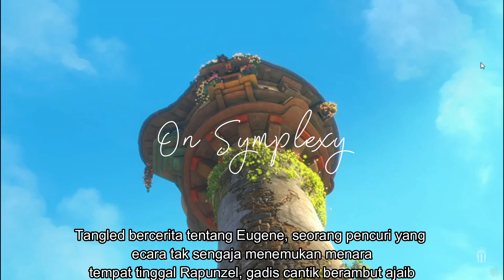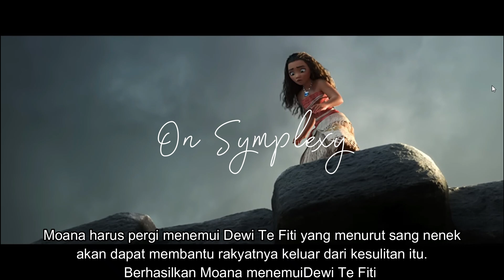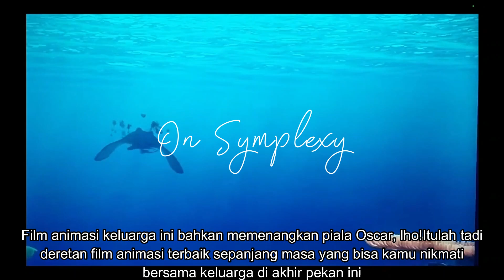20 Film Animasi Terbaik Sepanjang Masa Part4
20 Film Animasi Terbaik Sepanjang Masa
Frozen (2013), Frozen II (2019), Monster, Inc. (2001) , Monster University (2013) , The Incredibles (2004), The Incredibles 2 (2018) , Coco (2017) , Zootopia (2016) Sing (2016)

16.Tangled (2010)
Kisah Rapunzel yang melegenda, dibuat menjadi lebih modern dan menyenangkan untuk disaksikan melalui film Tangled. Film yang rilis di tahun 2010 ini membuat Rapunzel masuk ke dalam jajaran Disney Princess.Tangled bercerita tentang Eugene, seorang pencuri yang secara tak sengaja menemukan menara tempat tinggal Rapunzel, gadis cantik berambut ajaib. Bersama Eugene, Rapunzel diam-diam pergi dari menara hanya untuk melihat lampion yang selalu muncul tepat di hari ulang tahunnya.Akankah Rapunzel mengetahui identitas dirinya yang asli dan menyadari bahwa ia bukanlah sosok gadis biasa?
17. Moana (2016)
 Hidup di wilayah kepulauan, rakyat Pulau Motunui di Polinesia menggantungkan hidupnya pada hasil laut dan pertanian. Sayangnya, belakangan ini, tangkapan ikan menyusut drastis dan tumbuhan banyak yang tak bisa dipanen. Moana, calon pemimpin Pulau Motunui menyarankan warganya untuk pergi mengarungi lautan dan menuju Pulau Karang. Sayangnya, ayah dan warga lainnya menolak usulan itu karena menurut mereka laut kini dikuasai iblis yang jahat.Moana harus pergi menemui Dewi Te Fiti yang menurut sang nenek akan dapat membantu rakyatnya keluar dari kesulitan itu. Berhasilkan Moana menemui Dewi Te Fiti?
 18.Brave (2012)
 Brave merupakan salah satu film animasi terbaik yang wajib kamu tonton. Film ini menceritakan Merida, seorang putri raja yang enggan meneruskan keinginan ayahnya untuk memimpin dan mengabdi pada rakyat.Berbeda dengan layaknya putri raja pada umumnya, Merida justru ingin hidup bebas dan berkeinginan keras layaknya karakter seorang anak laki-laki. Namun, lambat laun ia pun berubah karena harus menyelamatkan kerajaannya lewat berbagai tantangan yang harus ditempuh.
Siapa yang tidak kenal dengan film satu ini? Hampir setiap liburan akhir tahun, film ini selalu menghiasi layar kaca film Indonesia.Film yang dirilis oleh Pixar Animation Studios ini menceritakan seekor ikan badut bernama Marlin yang kehilangan anak kesayangannya, yakni Nemo. Lewat kenekatannya, Nemo menjelajahi lautan lepas yang sudah diperingatkan oleh ayahnya akan bahaya di luar sana. Melalui film ini kamu akan melihat perjuangan seorang ayah untuk menemukan anaknya ditemani oleh Dory, ikan berwarna biru yang hilang ingatan. Dua ikan tersebut melakukan perjalanan jauh hingga akhirnya menemukan Nemo. Film animasi keluarga ini bahkan memenangkan piala Oscar, lho!Itulah tadi deretan film animasi terbaik sepanjang masa yang bisa kamu nikmati bersama keluarga di akhir pekan ini. Kira-kira mau nonton yang mana, nih? Atau mau maraton semuanya?
2. Toy Story (1995), Toy Story 2 (1999), Toy Story 3 (2010), Toy Story 4 (2019)
Bukan hanya Frozen yang merilis sekuelnya di tahun 2019, Toy Story bahkan lima bulan lebih dulu merilis Toy Story 4 pada Juni 2019 lalu. Kisah yang unik dengan karakter utama mainan Andy, membuat kita betah menyaksikannya. Bahkan banyak juga yang tak sabar menunggu kehadiran sekuel selanjutnya untuk mengetahui bagaimana perjalanan para mainan tersebut.
 Toy Story disebut-sebut sebagai film terbaik sepanjang masa karena menghadirkan kisah yang disukai oleh banyak orang. Karena sudah ada empat film, di akhir pekan ini, tak ada salahnya untuk maraton film Toy Story.